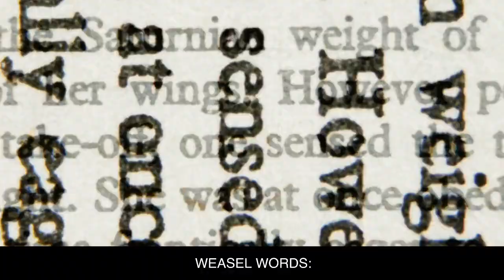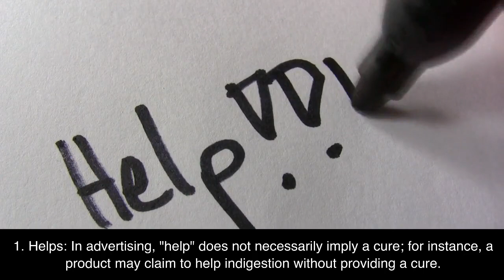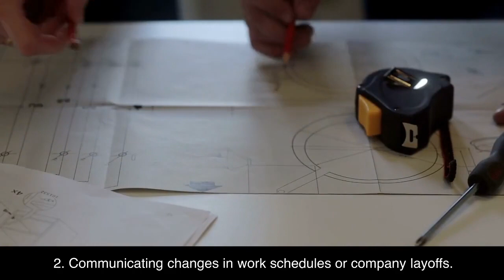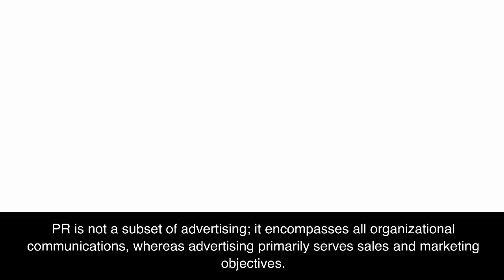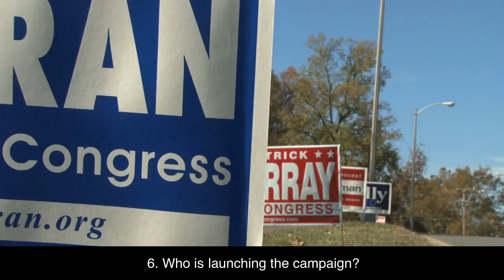WHY ADVERTISING | Lesson no 20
Dive into the intricate world of advertising language in this enlightening lecture! Uncover the concept of weasel words, decoding their subtle influence in advertising. Explore the multifaceted role of advertising, extending beyond information dissemination to market education. Delve into the strategic use of presuppositions and understand the significance of advertising in creating awareness and conveying information. Unravel the symbiotic relationship between advertising and Public Relations, noting distinctions and how PR sets the stage for effective advertising. Discover the essential 7 W's for structuring impactful advertising campaigns. Join us on a journey where language meets strategy, and advertising becomes a powerful force in communication and market dynamics.